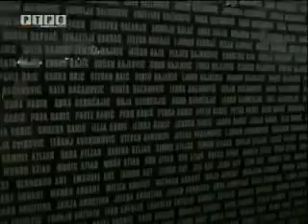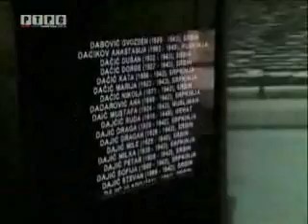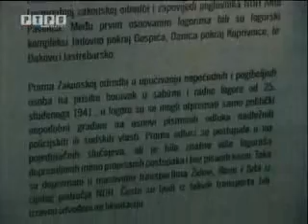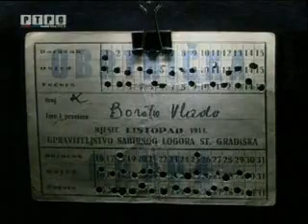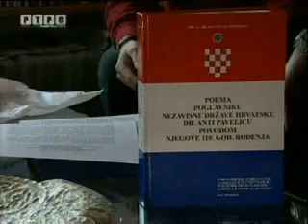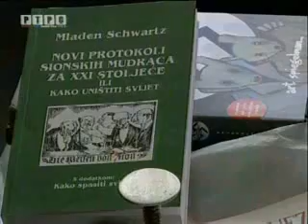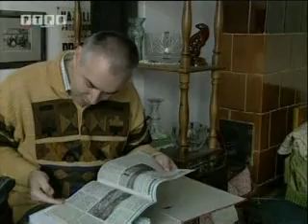Manipulacija Jasenovcem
Jasenovacka postavka ocito ne odgovara i ne prikazuje prave cinjenice o zlocinima u tom logoru. U Hrvatskoj se manipulise zrtvama i uopste zovotom tog logora smrti. Prva komisija koja je izasla na teren utvrdila je da je stradalo 700 000 do 730 000 ljudi, medjutim spisi su nestali vjerovatno iz politickih interesa tadasnje SFRJ. Podatke su potvrdili Nijemci, demantujuci Ustase da su ubili cak 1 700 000 ljudi. Danas nam ostaju manipulacije i umanjivanje zlocina u Jasenovcu.